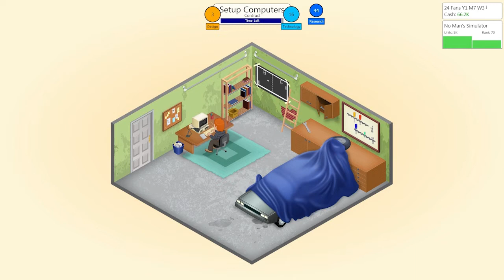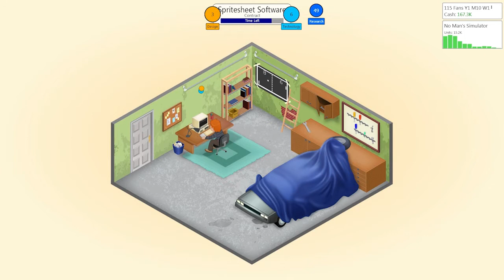Jamie Plays - Game Dev Tycoon (Part 1)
This will be in 2 parts! If you want me to do more than 2 parts, just let me know!